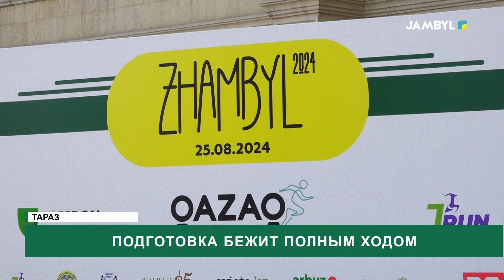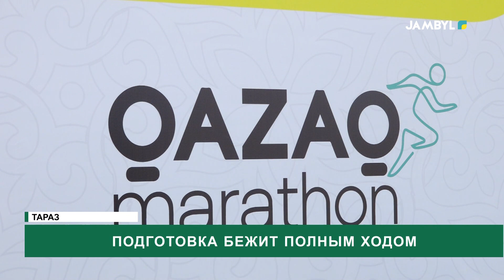Подготовка бежит полным ходом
В это воскресенье в городе Тараз любители бега будут бежать марафон. Два дня перед забегом будут раздаваться стартовые наборы и номера участников во дворце культуры «Баласагун».